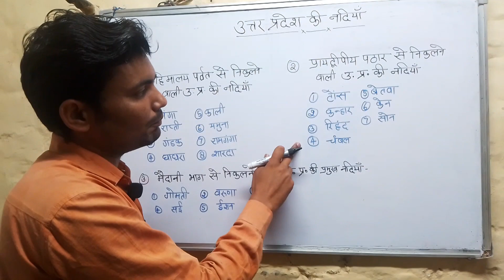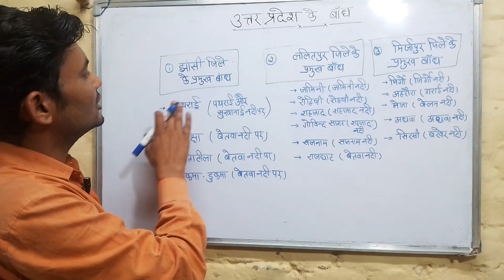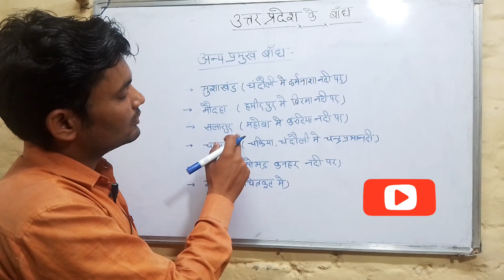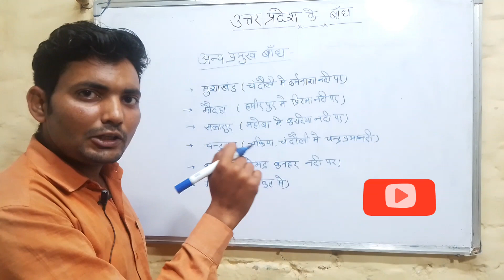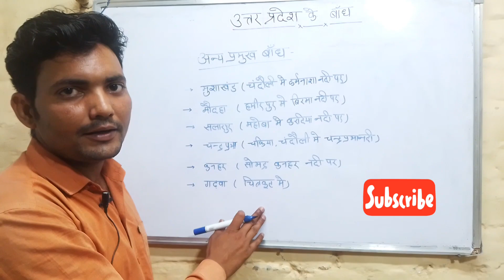उत्तर प्रदेश की नदियां एवं बांध ll GK/GS ll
उत्तर प्रदेश की नदियां  एवं बांध